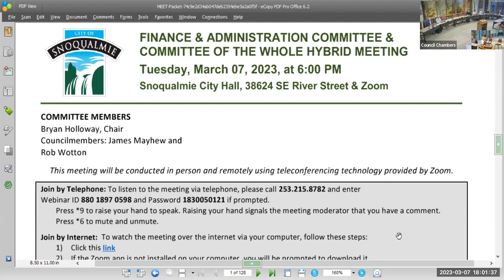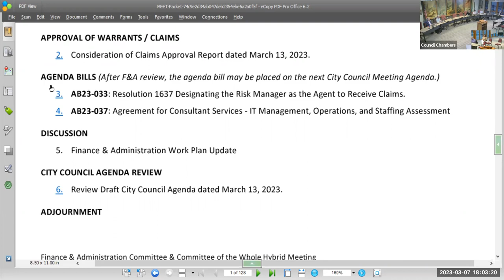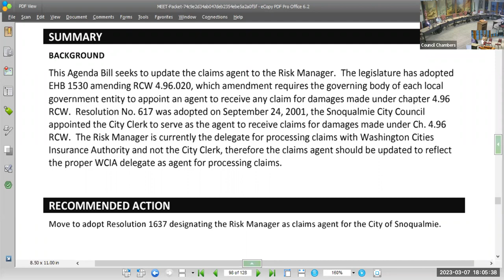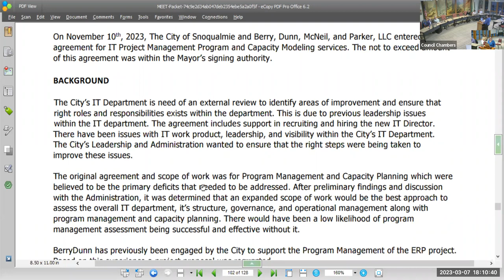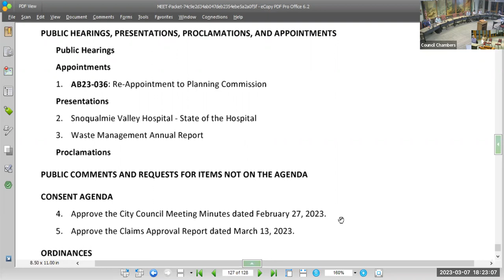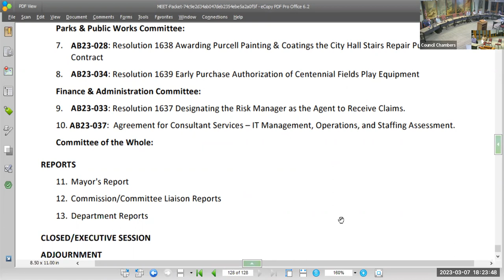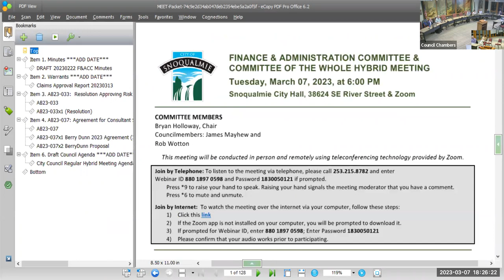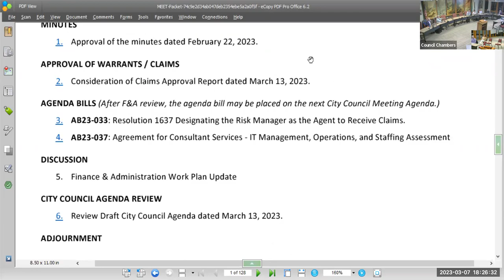2023-3-7 Snoqualmie Finance and Administration Committee Meeting